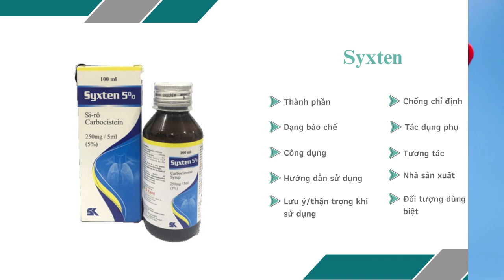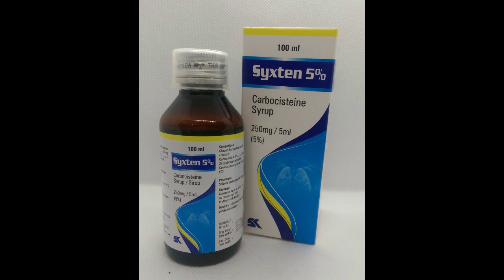Syxten 5% - Thuốc điều trị các rối loạn về tiết dịch đường hô hấp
Liều dùng
Người lớn: 15ml (3x250mg) x 3 lần/ngày.
Trẻ em từ 5 đến 12 tuổi: 5ml (250mg) x 3 lần/ngày.
Trẻ em từ 2-5 tuổi: mỗi lần uống 2,5ml (125mg), ngày 3-4 lần.